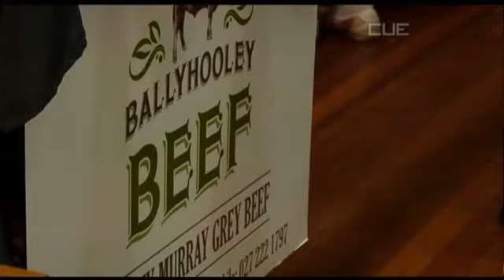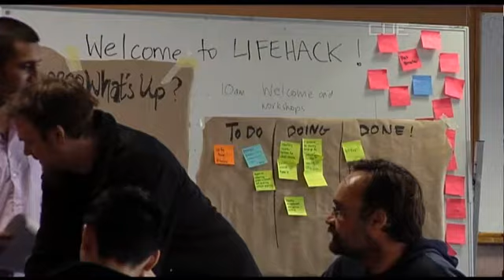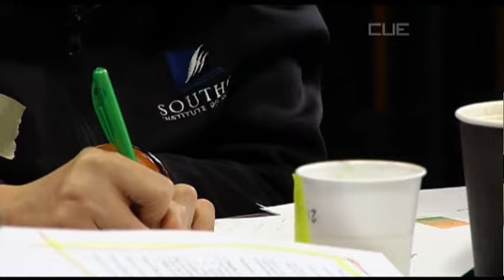South Today News - 19 May